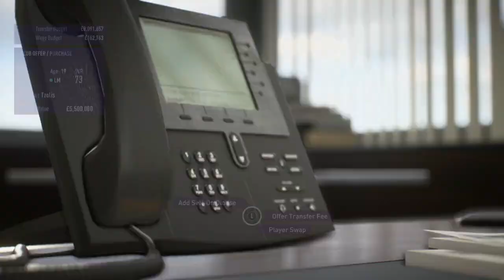TOP 10 STRUGGLE WEST HAM REBUILD FIFA 22 CAREER MODE 🤐EP 3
🔴🔵Join Us As We Take On The Premier League And Reform West Ham ! We Will Aim To Become Unbeatable. Lets See How It Plans Out Over The Seasons To Come.

The Channel Is Building Such A Great Community & I Cant Wait To Get Viewers Involved So Please Show Your Support become a Subscriber.

Thank you for all the support guys.😜